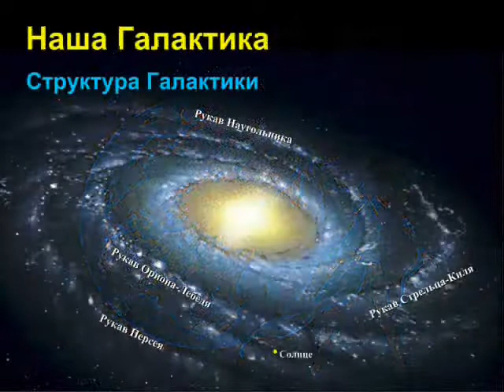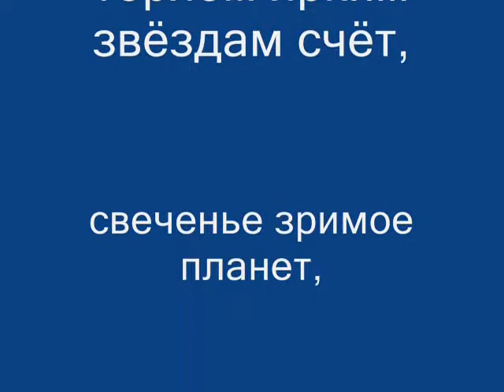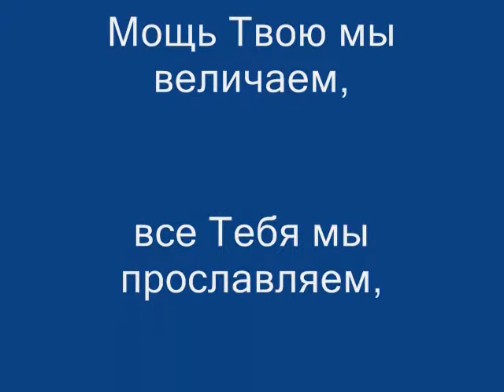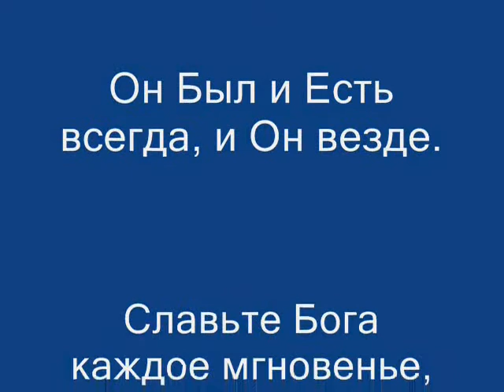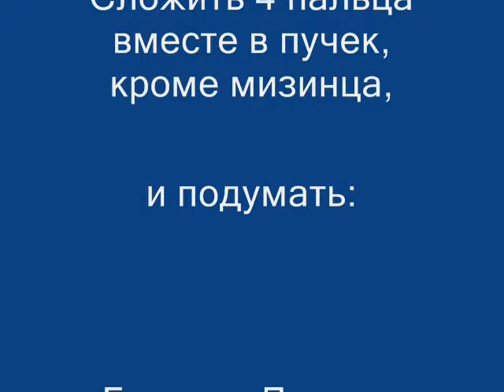Larisa Messia - Псалмы Всевышнему Я возношу хвалу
Духовное Просвещение от Магистров Академии